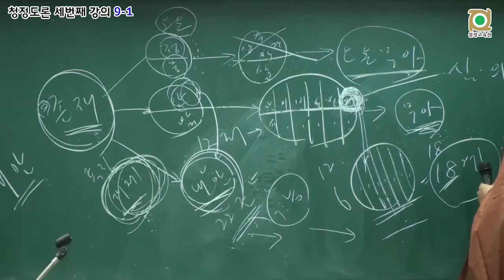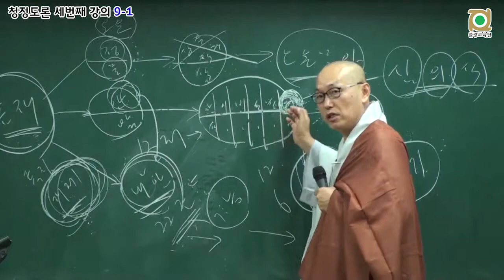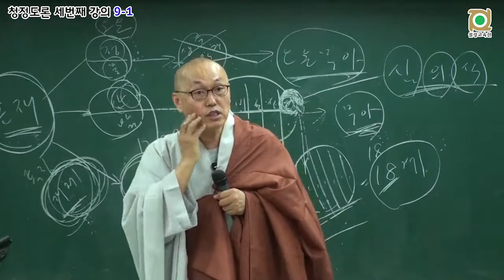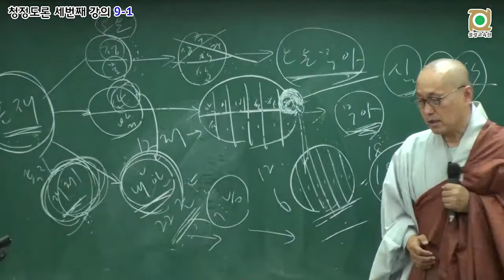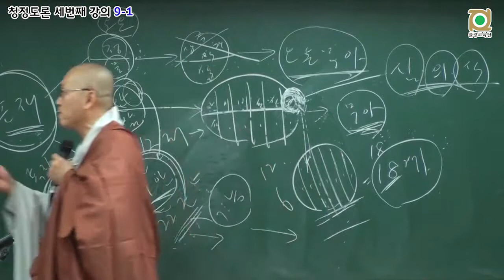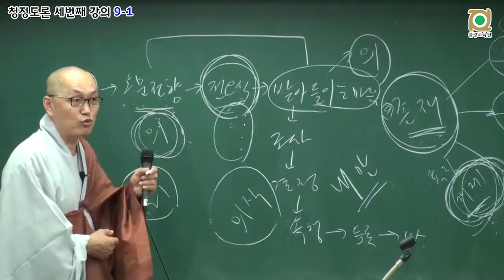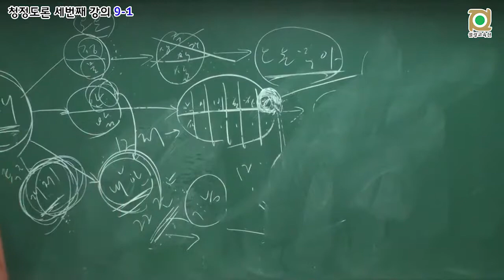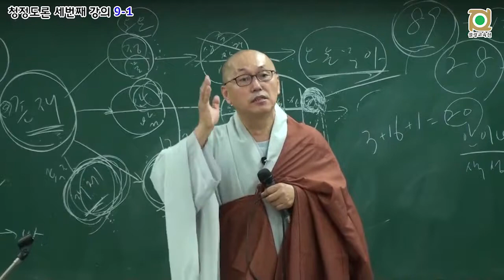각묵스님 청정도론 131 - 제2권 p519 Vis.xv.32 2. 요소(界)에 대한 상세한 주석 2